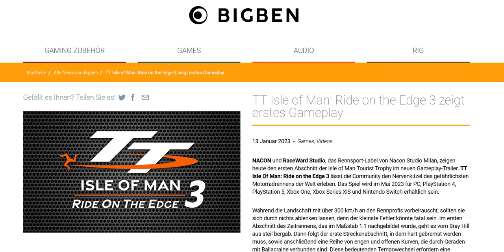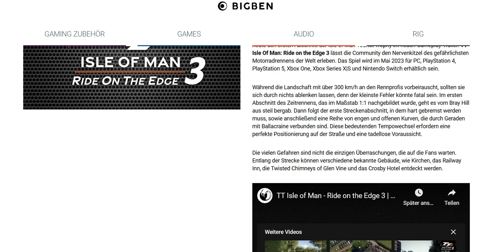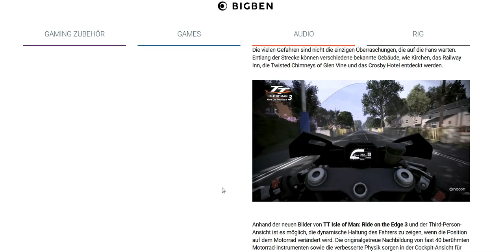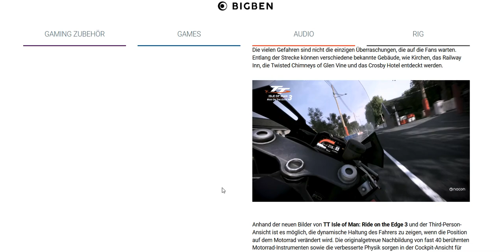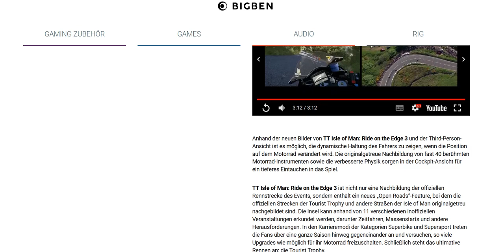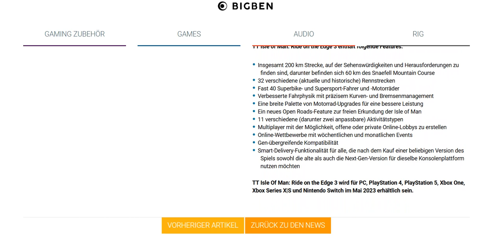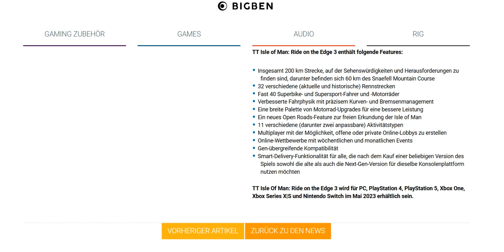TT ISLE OF MAN: Ride on the Edge 3 im PREVIEW: Inhalte, Release, Plattformen + GAMEPLAY Trailer !